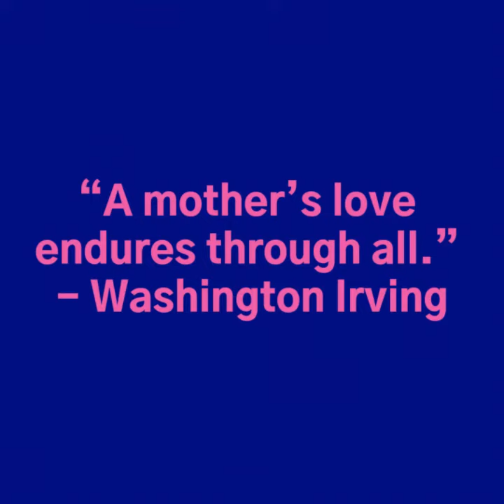Mother's Day 2020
Virtual celebration of mothers at AFS and their mothers!